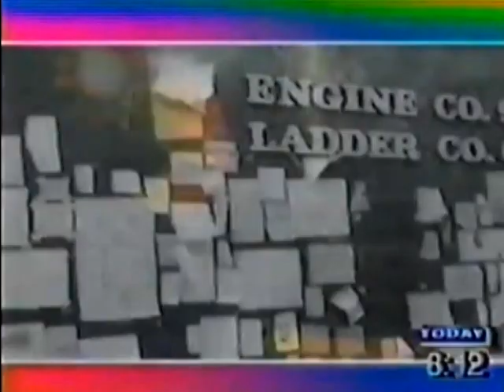Paul McCartney On Today Australia